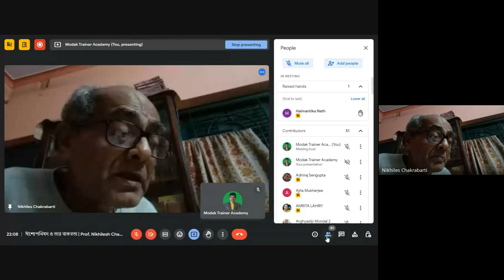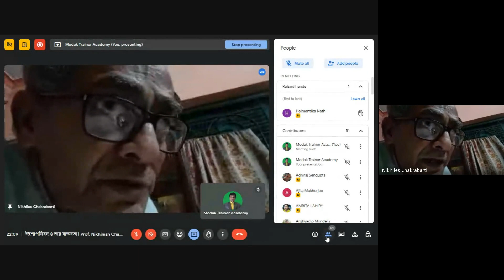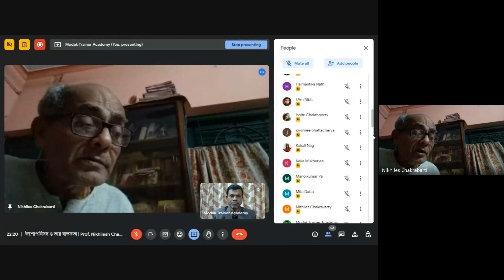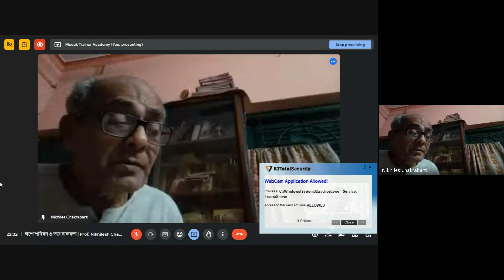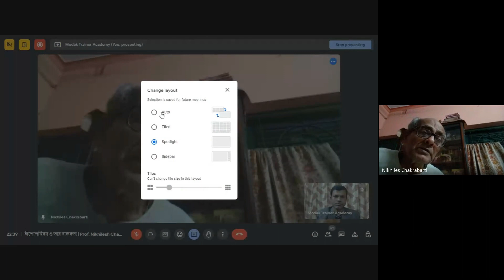ঈশোপনিষদ ও তার বাস্তবতা | Prof Nikhiles Chakrabarti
Ganesh Modak, CEO